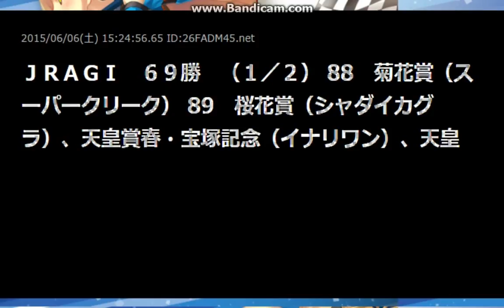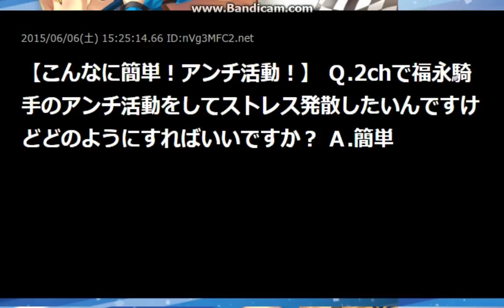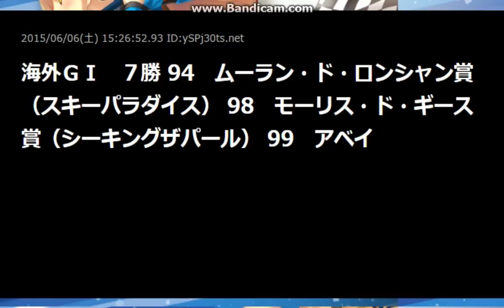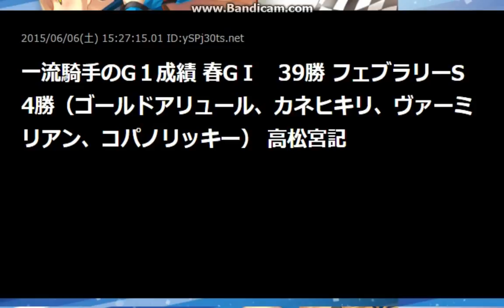福永祐一叱咤激励ｽﾚ@競馬2Part48【2ch】